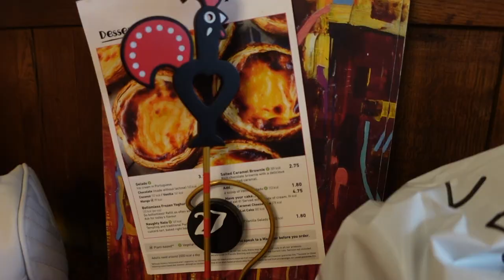I gave her an ALLERGIC REACTION | SHOPPING and SKINCARE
I have LOVED spending the weekend with my friends 🥰

xoxo

Fan Mail:
Amy Pohl,
61 Bridge Street,
Kington,
HR5 3DJ,
United Kingdom